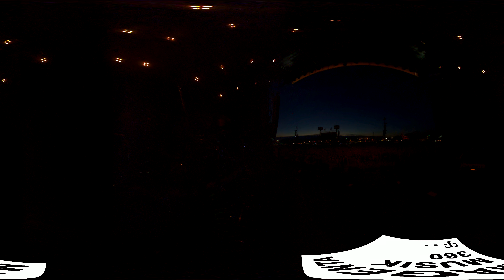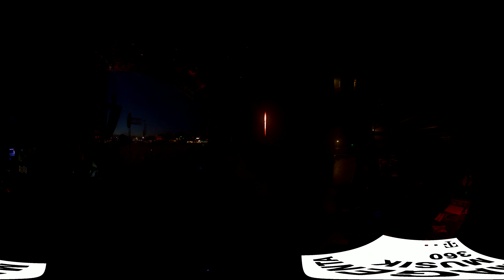Nightwish Wacken 2018 360°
Comparte!